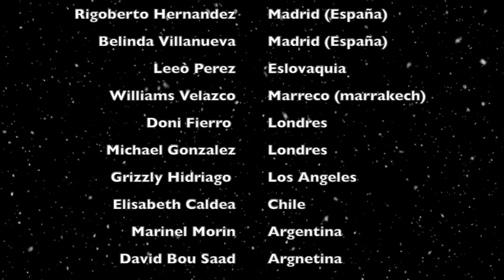Cuña de Navidad 2019 Bailarines Venezolanos X el Mundo Desde la Cima del Mundo